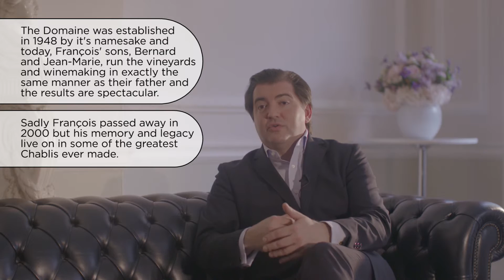Domaine Francois Raveneau, Chablis, Burgundy, France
The 100 Most Iconic Wine Estates
free video educational video series featuring Matthew Jukes

The Domaine was established in 1948 by its namesake and today, Francois sons, Bernard and Jean-Marie, run the vineyards and winemaking in exactly the same manner as their father and the results are spectacular.

With 8ha of vines including six superb Premier Crus - Montee de Tonnerre, Butteaux, Foret, Vaillons, Mont Mains and Chapelot and three mind-blowing Grand Crus - Valmur, Blanchot and Clos, this is a very serious operation indeed.

Sadly, Francois passed away in 2000, but his memory lives on and his legacy is very easy to encapsulate in one sentence. His wines are the greatest true expressions of Chablis I have ever tasted.

The Book '100 Most Iconic Wine Estates' by Quintessentially Wine & Matthew Jukes can be found